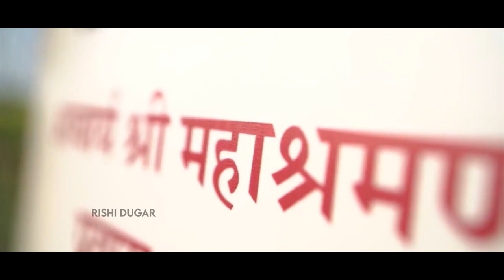JYOTICHARAN KA PAKAR SAHARA FULL | ज्योतिचरण का पाकर सहारा | TERAPANTH | JAIN BHAJAN | RISHI DUGAR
Presenting the full version of song “JYOTICHARAN KA PAKAR SAHARA” Dedicated to 11th Acharya of Shri Jain Shwetamber Terapanth Dharamsangh His Holiness ACHARYA SHRI MAHASHRAMAN JI in the voice of Rishi Dugar and Lyrics by ‘SANJAY JI BHANAWAT’ hope you all will love the song!!

Shraddhpranat:

In the memory of Sharddhanishth Sharvak  Yuva Rathan shri Chainraj ji Sethiya and smt Tarabai ji Sethiya (Beawer-Chennai)

SONG: JYOTICHARAN KA PAKAR SAHARA
LYRICS: SANJAY JI BHANAWAT
VOICE: RISHI DUGAR
MUSIC: NICK SINGH
RECORDING: SYMPHONY RECORDING STUDIO
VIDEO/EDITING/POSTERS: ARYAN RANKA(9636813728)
CATEGORY: UNPLUGGED BHAJAN
SUB-CATEGORY: TERAPANTH BHAJAN

Work for Devotion Only!!!

You can also check more of my songs on my channel

Thanks
Regards
Rishi Dugar